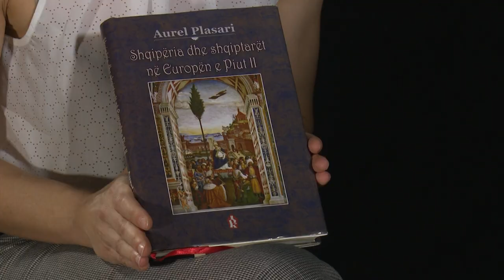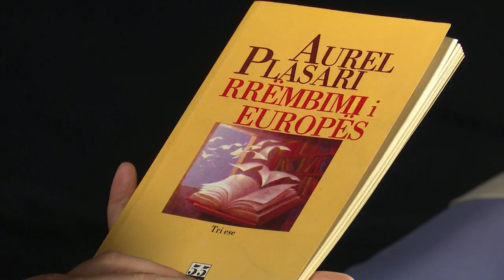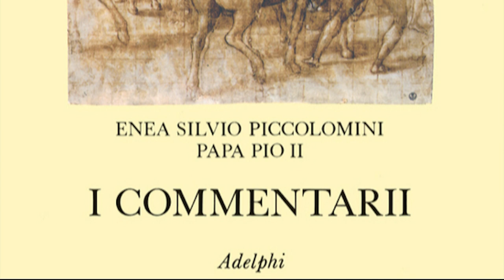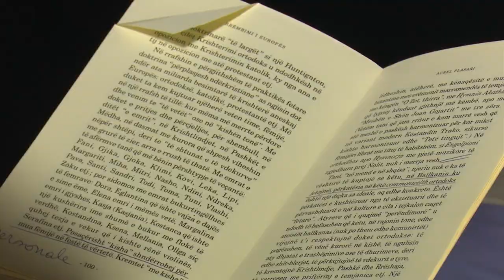AUREL PLASARI NE 'TAKIMET E KULTURES' NGA ELSA DEMO | ABC NEWS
14 SHTATOR 2015